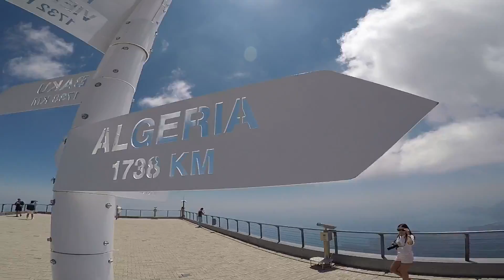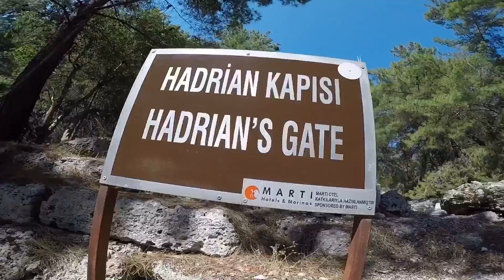Sea to Sky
In Kemer, take the Cable Car up Tahtali Mountain, to 2365m & venture around the ruins of the Ancient Greek & Roman city of Phaselis